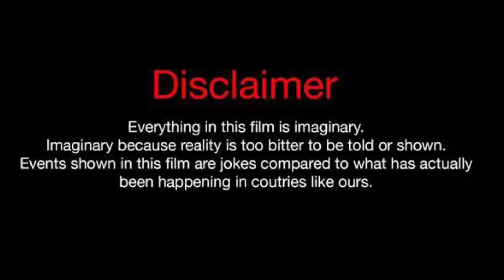Damien Guio Vs Sarah Oliver (Kountry Wayne Member) Real Life Partners 2023